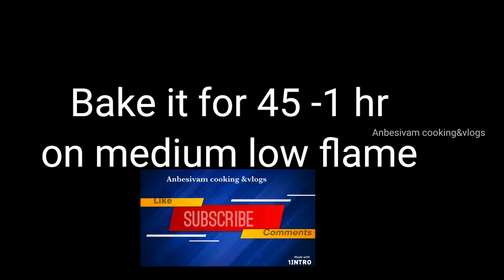Banana cake in tamil|வாழைப்பழம் கேக்|Anbesivam cooking & vlogs...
banana cake

கோதுமை மாவு 1cup
வாழைப்பழம்2
சர்க்கரை 1cup
நாட்டு சர்க்கரை1/2cup
எண்ணெய்1cup
பால்1cup
தயிர்1/2cup
baking powder 1spn
baking soda1/2spn
vennila essence 1spn